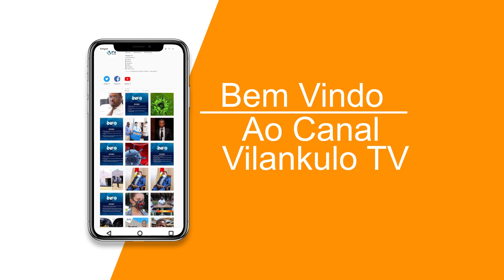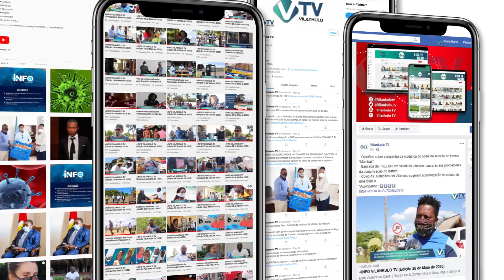MUNDO JOVEM EDIÇÃO 10 DE SETEMBRO DE 2024